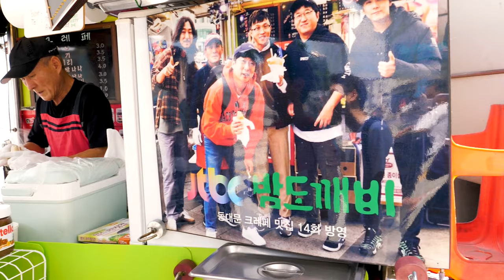Ice cream Crepe (Strawberry+Banana+Blueberry) - Korean street food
Soon Films is a food channel that introduces delicious street food.

So far, Introducing delicious street food from Korea, Japan, Taiwan and Southeast Asia.
I am committed to becoming a global channel to introduce diverse street foods from around the world.

Please watch the growth of Soon Films and join us.

Ice cream Crepe (Strawberry+Banana+Blueberry) 6000 won (5 USD)